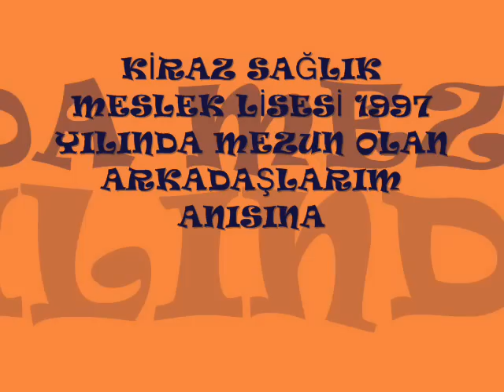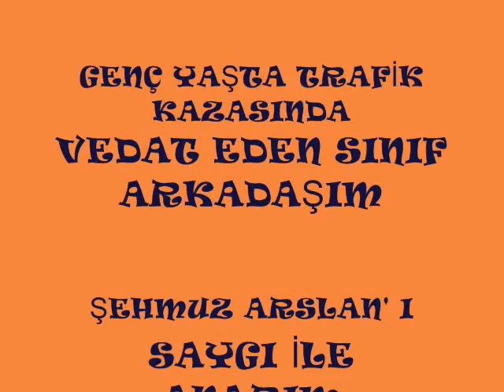KİRAZ SAĞLIK MESLEK LİSESİ 1997 MEZUNLARI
İZMİR İLİ KİRAZ SAĞLIK MESLEK LİSESİ